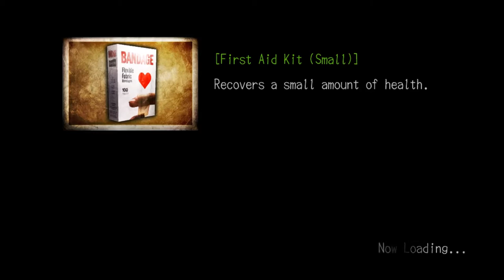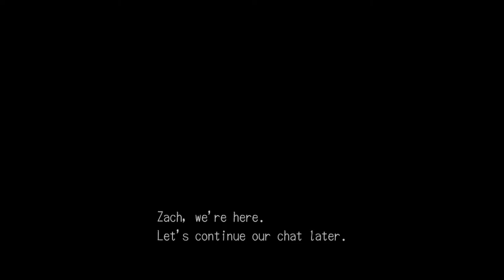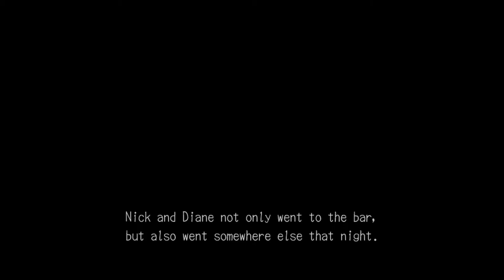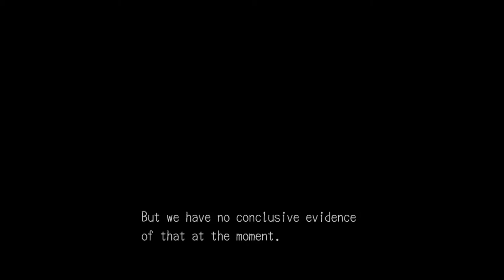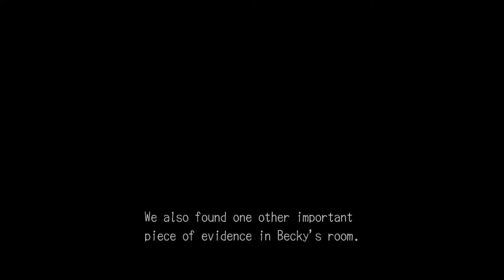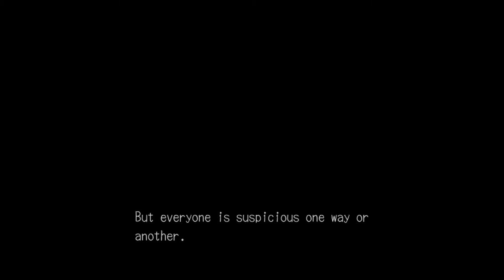Deadly Premonition #27 - Galaxy of Terror - Let's Play Deadly Premonition Director's Cut